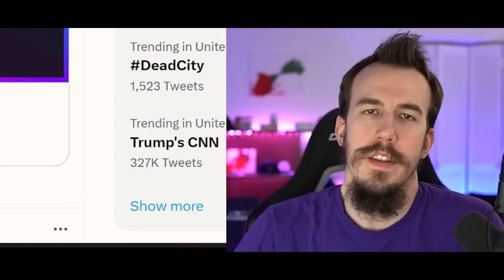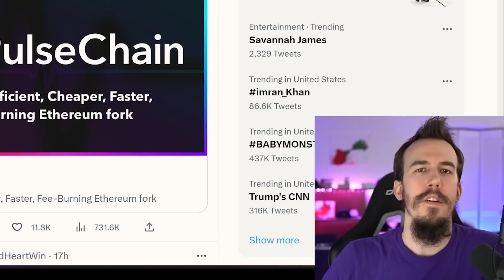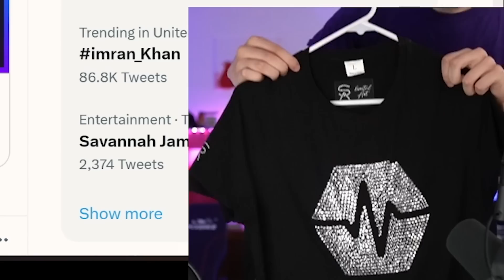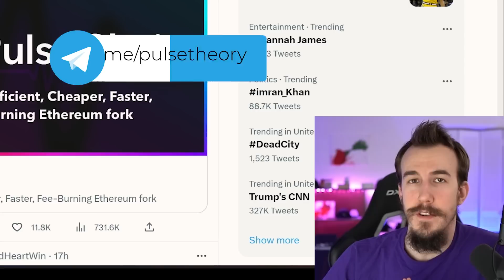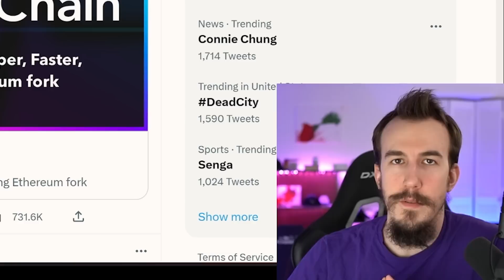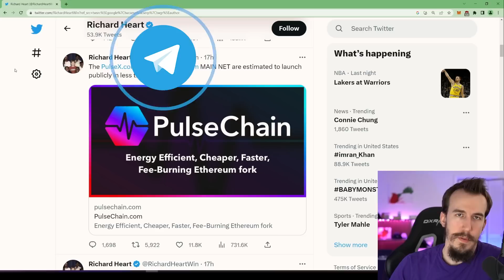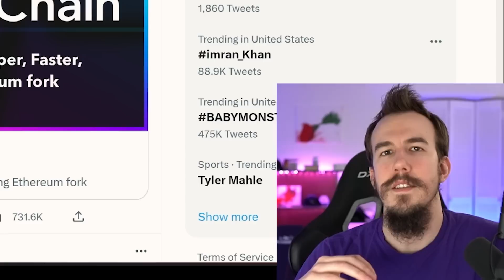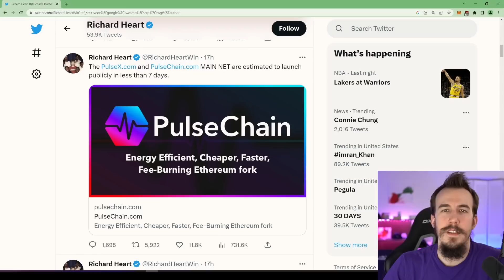Don't Miss Out: Pulsechain Launch Is Here